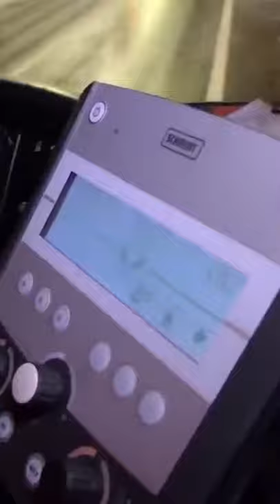mona s' kamiona